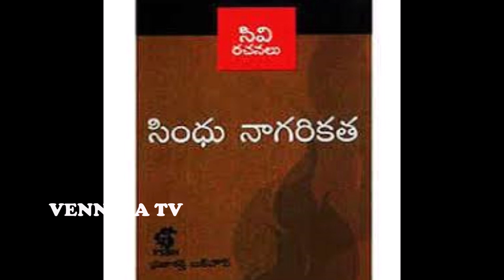శివార్చన ఫలితాలు । Lord Shiva Archana & Abhisekha Visheshalu | VENNELA TV